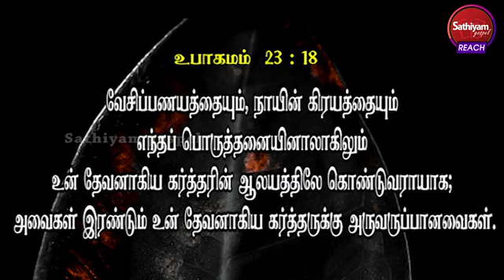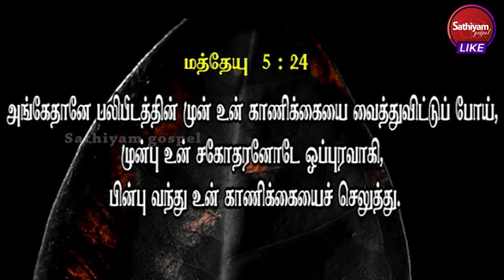தேவன் எப்படிப்பட்ட காணிக்கையை ஏற்றுக்கொள்ளுவார் |Bro. J.Daniel | Sathiyamgospel | 6 Sep 24